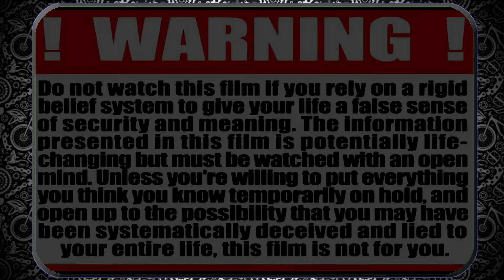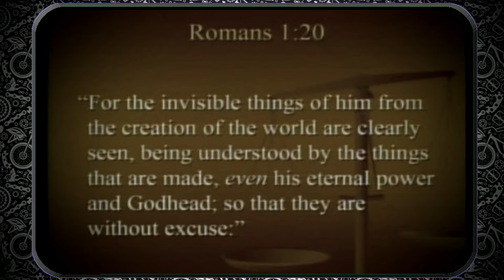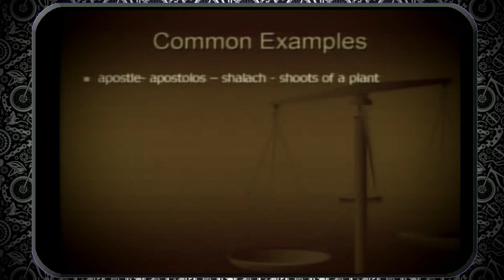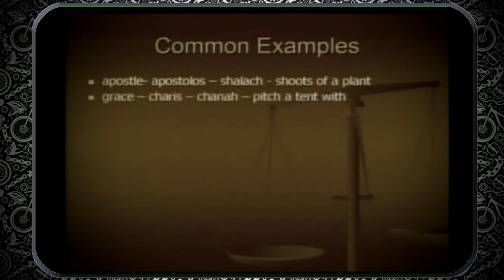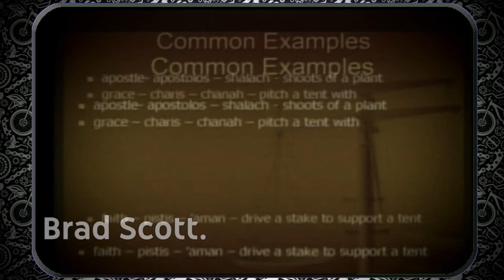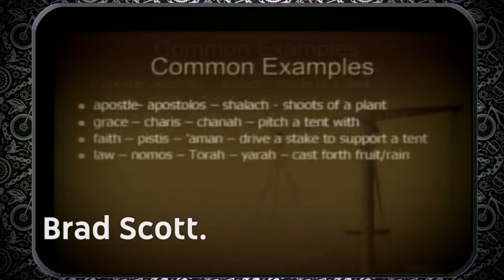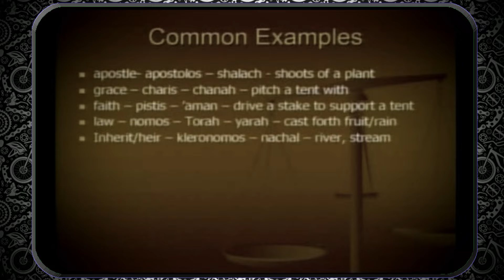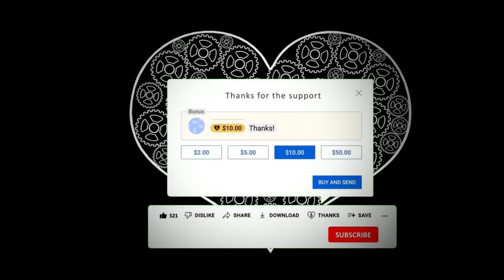Back to the Mountaintop with Brad Scott PhD (Part 1 of 2)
Join us as we explore the fascinating world of agri-bio linguistics and the ancient Hebrew language! Brad Scott takes us on a journey back to the roots—literally—connecting agricultural principles, biological design, and the deeper meanings embedded in Hebrew words. Discover how the Creator's design is revealed through language and creation, inspiring a fresh perspective on Scripture. Don't miss this enlightening teaching that bridges the ancient and the modern, offering timeless wisdom for Believers today. 🌾📜
Bradford Dee Scott
Brad's journey in teaching the Scriptures began way back in 1971. Growing up in Missouri, he was initially part of the Lutheran tradition and learned the more classic "Christian" theology. But by 1978, he started diving into the Greek language, only to discover that its supposed "rigid structure" wasn’t all that solid! This led him to explore Hebrew, where he had the chance to learn from Rabbinical scholars—much like Sha’ul (Paul) might have done. Although he’d been taught that the New Testament was originally written in Greek, Brad’s studies of the Dead Sea Scrolls and insights from other scholars sparked a new idea: maybe the New Testament had been written in Hebrew all along. Since 1983, he dedicated himself to teaching Hebrew language and culture. He was also an ordained minister through a nondenominational pastoral role.

Brad wasn’t just a teacher—he was a talented musician who loved being part of Praise and Worship teams, playing keyboard and singing. While he could play just about any style, his heart really connected with the Hebrew Roots and Messianic styles.

On July 10, 2020, Brad passed away after bravely fighting astrocytoma brain cancer (which he humorously called the "pest"). Through it all, his faith in the God of Abraham, Isaac, and Jacob held strong, and he never wavered from the Word of Yahweh. Brad poured his heart into ministry, doing his part to live out the Great Commission: "Go ye therefore, and teach all nations, baptizing them in the name of the Father, and of the Son, and of the Holy Spirit: Teaching them to observe all things whatsoever I have commanded you: and, lo, I am with you always, even unto the end of the world. Amen."

Although he may be have been vertically challenged, he always had a good sense of humour.

His surviving widow, Carol Scott, is maintaining The WildBranch Ministry...

eBay...

Shalom chaverim.